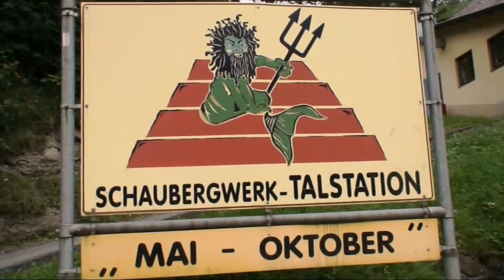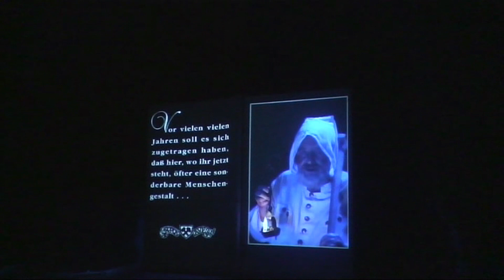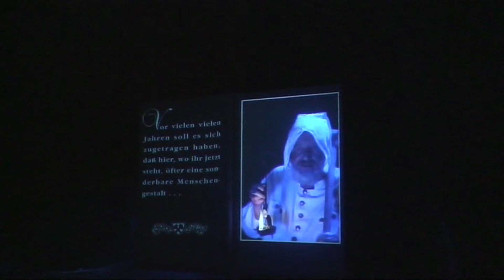Schaubergwerk Erzberg in Eisenerz